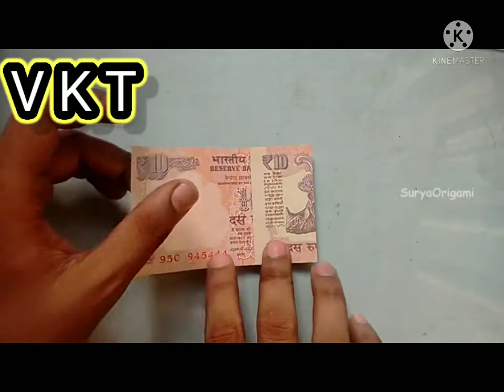૧૦ રુપયે કી# નોટ નું દિલ સ્નાયુ# વિક્રમ કુમાર ઠાકોર કેસુરી#@